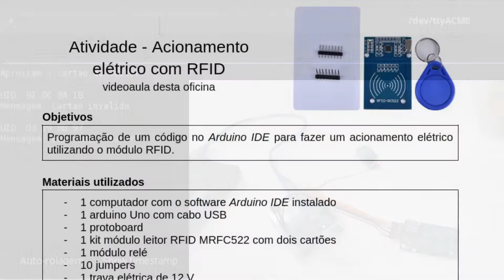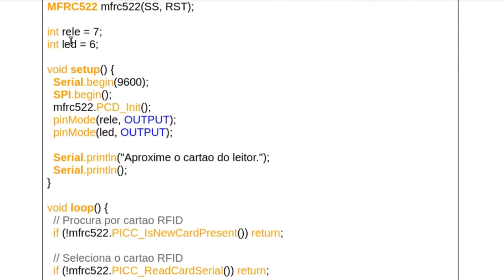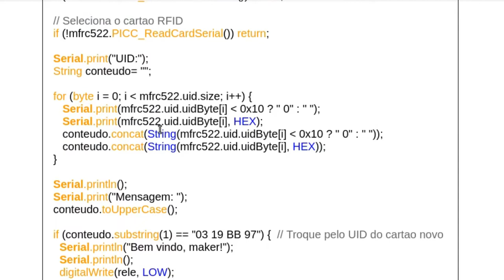Leitor RFID com trava elétrica controlada por arduino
Veja como utilizar um kit módulo leitor RFID MRFC522 para controlar a abertura de uma trava elétrica utilizando um Arduino Uno. Você vai precisar também de um módulo relé e baixar a biblioteca MRFC522 by GithubCommunity no Arduino IDE.